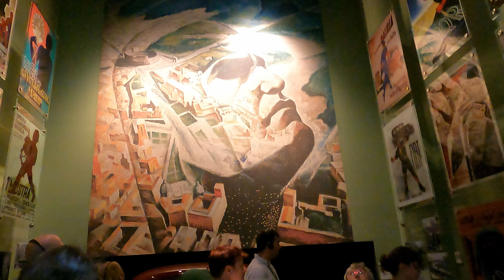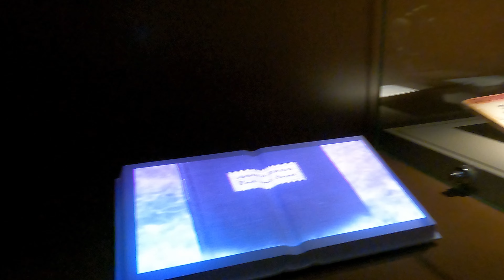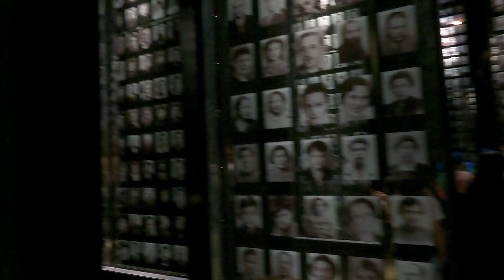Muzeum II Wojny Światowej w Gdańsku